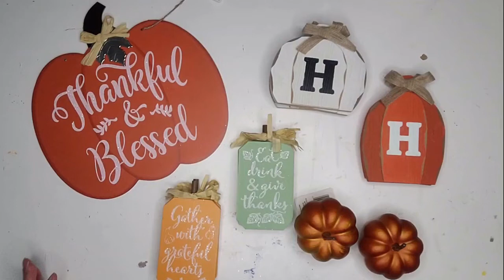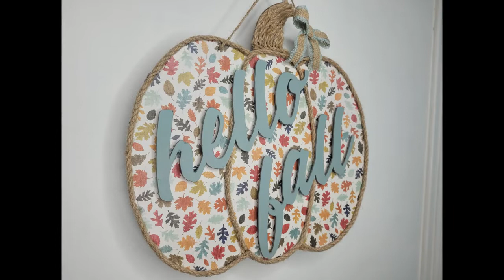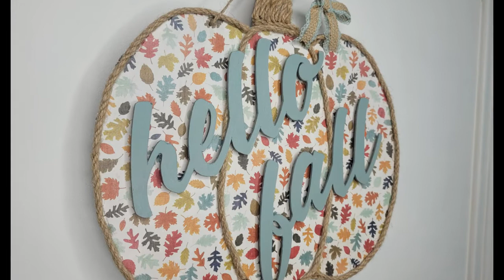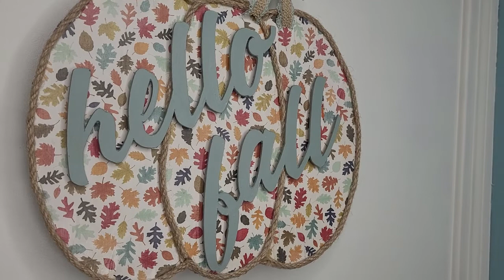Dollar Tree Pumpkin Haul And Upcycle | Dollar Tree Craft Ideas | Fall Home Decor DIY | Fall Pumpkins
Dollar Tree Pumpkin Haul and Upcycle! Let's make some fun fall, home decor out of these Dollar Tree Finds!

Let's go step by step through each of these pumpkin projects! There is no reason to turn away from that dollar tree fall decor! Let's take it and make it our own, with a high end look!

I begin with the flat, shelf sitter pumpkins. I scrapped off all of the glitter, bows and tags. Then I sanded and cleaned each piece. I took one of each color, removed the stem and then cut them in half. I used E6000 and hot glue to attach the cut pieces to the whole pumpkin on matching color. I then painted them with waverly chalk paint, lightly distressed them and sealed them with waverly clear wax. I added some wired jute to the stem & wired red berries for an additional touch!

For the pumpkin door hanger, I repeated the scraping and sanding steps. I then used dishwasher safe mod podge to apply a fall themed scrapbook page. After getting it nicely adhered, I trimmed away all of the excess paper. I then took some rope and out lined the pumpkin and embellished the stem. Once these steps were complete, I cut, painted and applied the phrase "hello fall". I have a cricut maker, but you could always pick up wording from Dollar Tree or your local craft store. I painted the words and also sealed them in the dishwasher safe mod podge. To finish the piece off, I added the hanging rope back on and made a small bow.

The final project was completed using the lettered pumpkins. I removed the manufactured bows and them painted them the desired colors with chalk paint. I lightly distressed them with high grit sand paper and then sealed them with waverly white wax. I then used E6000 and hot glue to attach the pumpkins together. My goal was to create small pumpkin patches that can sit freely on a shelf or tiered tray. Once they were attached I added some greenery and jute to pull the look together!

I mention the concrete pumpkins and additional door hanger that I completed in another video. You can see that video link below along with a few other Dollar Tree fall crafts I have worked on.

SUBLIMATION:
EPSON ECOTANK ET-4800

PRINTER'S JACK SUBLIMATION INK:

HEAT PRESS MAT:

20oz SKINNY TUMBLERS:

BUTCHER PAPER:

HEAT TAPE DISPENSER:

HEAT TAPE:

SUBLIMATION CAR COASTERS:

PAINTS & SEALERS:
RUB N' BUFF MULTICOLOR 3 PACK:

RUB N' BUFF MULTI COLOR 12 PACK:

FOLK ART CHALK PAINT SET:

FOLK ART ANTIQUE WAX - Similar to Waverly

GOLD LEAF PEN:

DISHWASHER SAFE MOD PODGE:

MINWAX POLYCRYLIC:

MOD PODGE IRIDESCENT SPRAY:

CRICUT/VINYL CUTTING:
CRICUT MAKER & EVERYTHING BUNDLE:

CRICUT HEAT PRESS 2:

HEAT PRESS – OFF BRAND:

CONTACT PAPER:

PAPER TRANSFER TAPE - Like a giant role of masking tape:

24" OFF BRAND CRICUT MATS - I've bee using these for a year with no issue!:

PAPER OF SORTS:
IDEA-OLOGY BIRD COLLAGE PAPER:
3 pack assortment

CARBON PAPER:

CRAFT PLASTIC:

RESIN & PAINT POURS:
DR. CRAFTY RESIN:

BALTIC DAY MICA POWDER:

ALCOHOL INK:

HEAT GUN:

BLOW TORCH:

ELMER'S GLUE For Pouring Medium:

WOOD & TOOLS:
12" WOOD ROUNDS - thin:

16" WOOD ROUDS - 1/2":

BLACK & DECKER BATTERY SANDER:

DREMEL MULTI TOOL:

WOOD BURNING TOOL:

MY SET UP:
MY RING LIGHT SET UP:

MY LAPTOP:

MY PHONE/CAMERA:

FOLDING SHELVES:

TABLE CLOTHS:

S HOOKS: